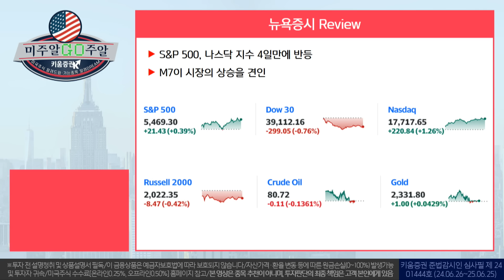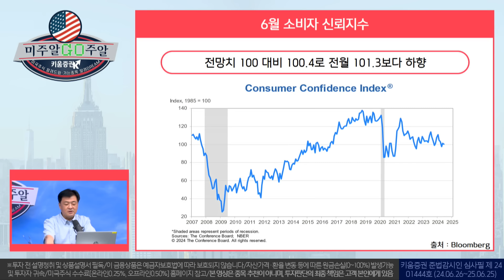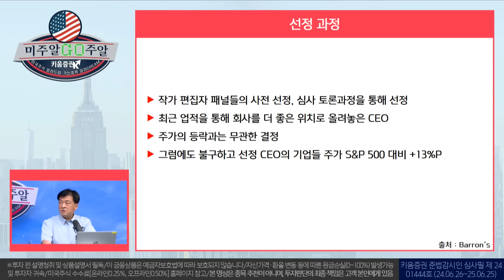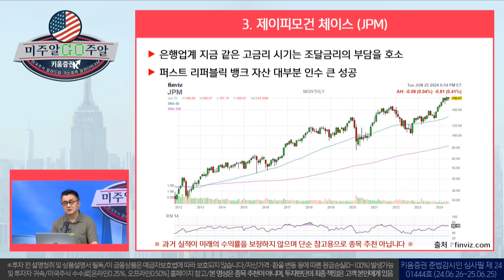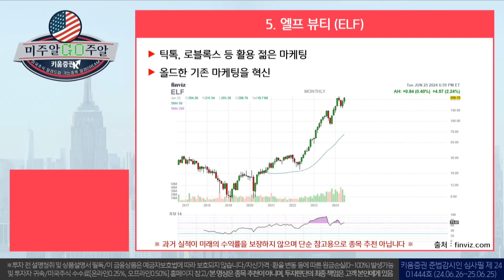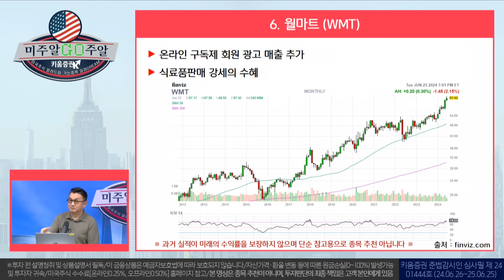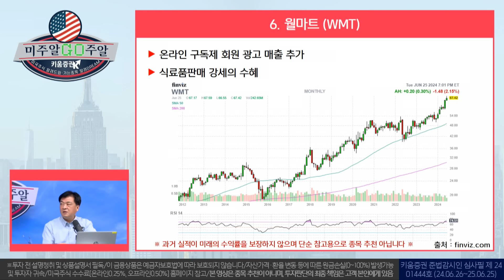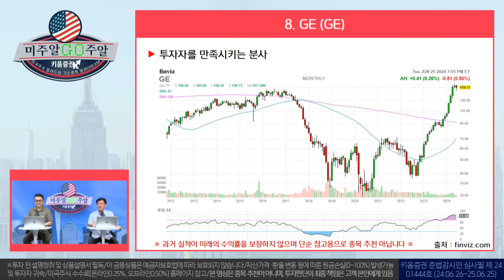2024 올해 최고 CEO를 보면 주가가 보인다!!│미주알GO주알 (24.06.26)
00:00 미주알GO주알 오프닝
01:30 뉴욕증시 Review
04:53 2024 올해 최고 CEO는?
06:52 올해 최고 CEO 기업 (1)
13:20 올해 최고 CEO 기업 (2)

출연:  장우석 US스탁 부사장, 이항영 US스탁 전문위원

※투자 전 설명청취 및 상품설명서 필독/이 금융상품은 예금자보호법에 따라 보호되지 않습니다/자산가격ㆍ환율 변동 등에 따른 원금손실(0~100%) 발생가능 및 투자자 귀속/투자광고 시점(또는 기간) 및 미래에는 이와 다를 수 있음/과거의 실적이 미래의 수익률 보장하지 않음/미국주식 수수료[온라인0.25%,오프라인0.50%]/매체별, 미국주식 매도시 0.00278% SEC Fee (최소금액 $0.01) 등 국가별 세금 및 기타수수료에 대한 자세한 사항 등 홈페이지 참고/해당 내용은 조사분석자료에 기반했으나 그 정확성을 보장할 수 없음